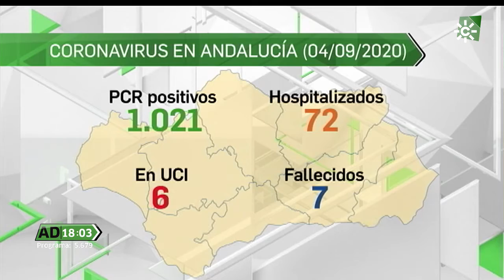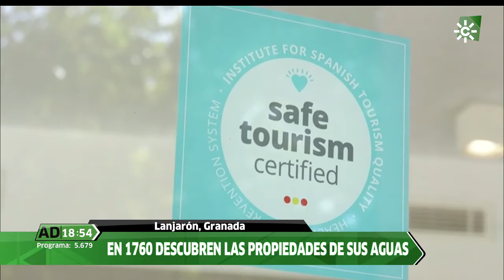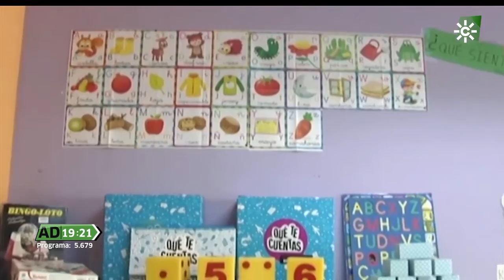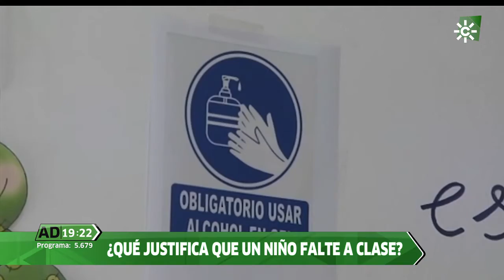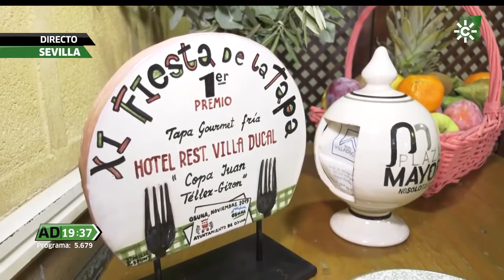Andalucía Directo | Viernes 4 de septiembre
Programa informativo vespertino en el que un grupo de reporteros repartidos por toda Andalucía informan en estilo directo.